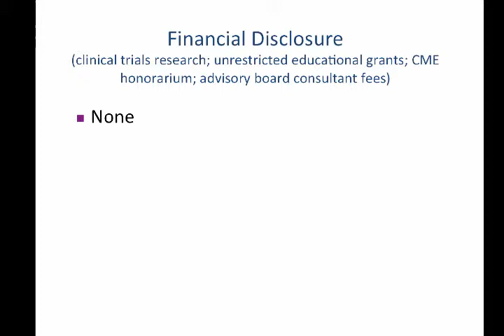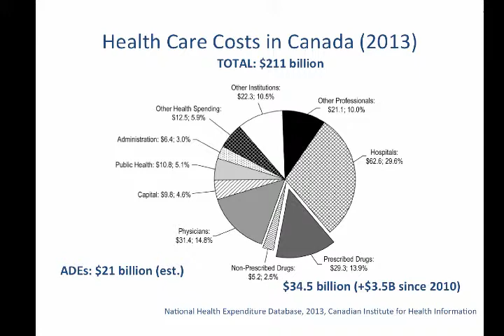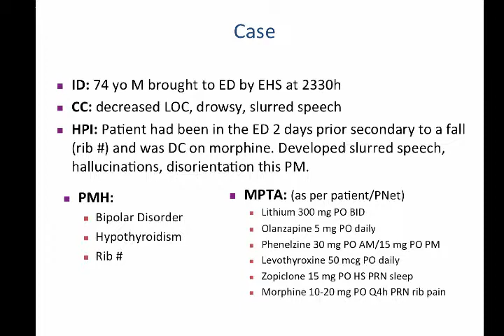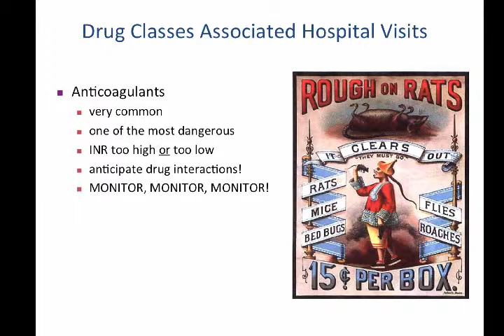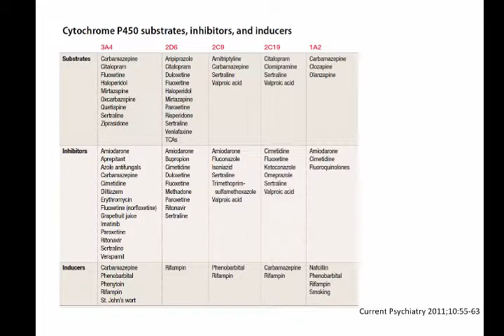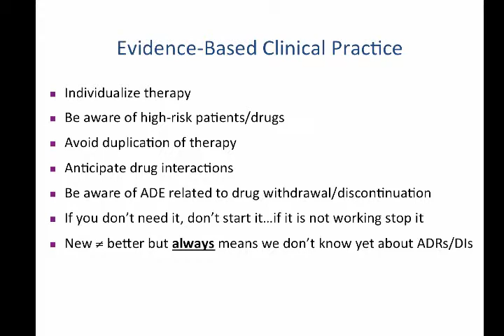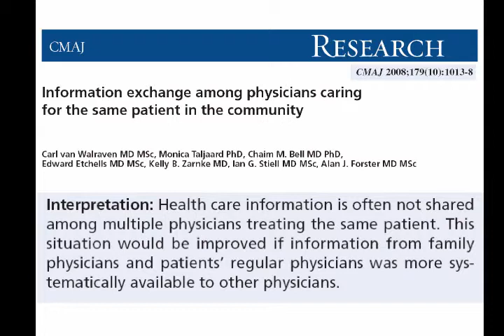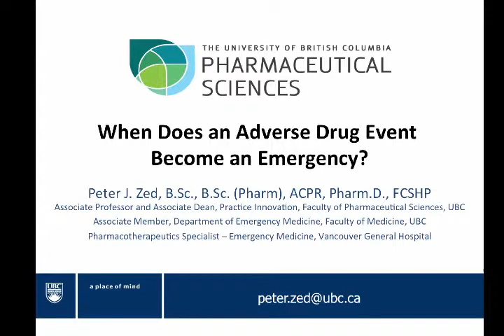When does an Adverse Drug Event Become an Emergency by Dr Peter Zed, Keynote Speaker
XXVI W.O. McCormick Academic Day